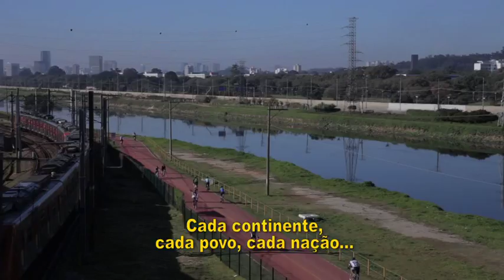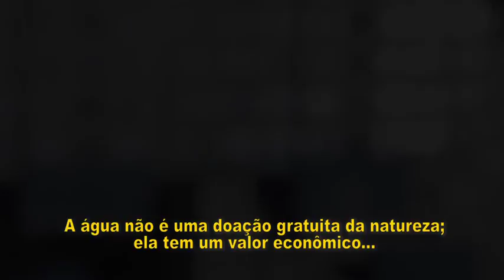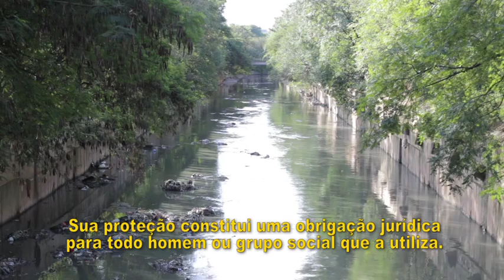The rights of water (in Portuguese), by José Leonardo Homem de Mello Gâmbera, Brasil, 2015.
Participant in the WATERLAT-GOBACIT 2015 Short-video Competition